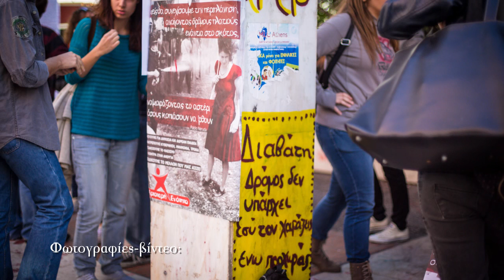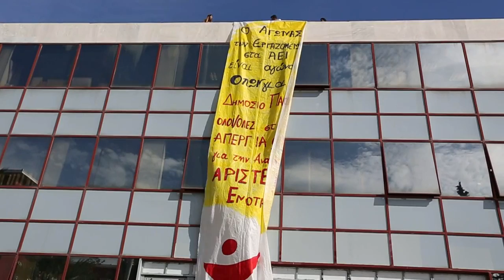Δράση της Αριστερής Ενότητας στο Πάντειο Πανεπιστήμιο, 5/11/2013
Φωτογραφίες-βίντεο:
Άγγελος Καλοδούκας